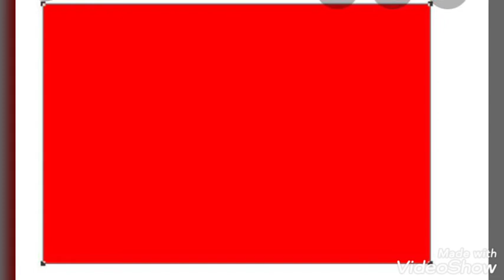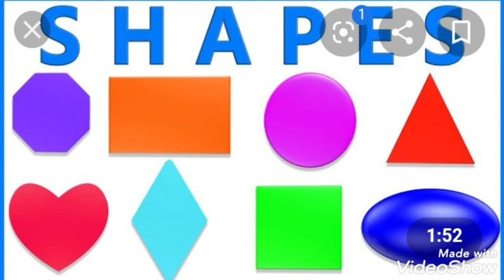Class Playway | Mathematics | Shapes Name